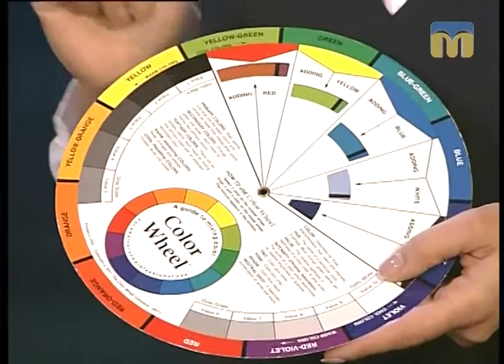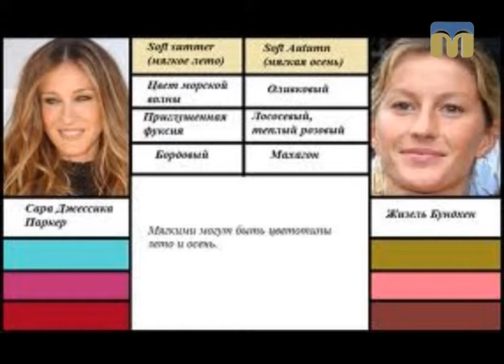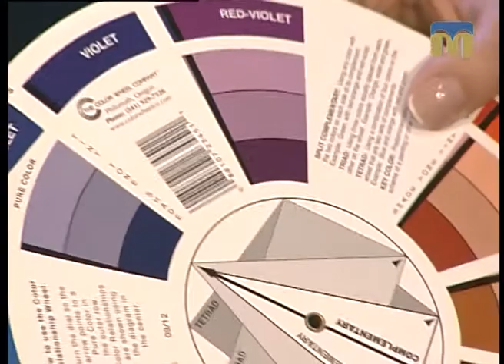Новий день. Кольоротип зовнішності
Як визначити свій колірний тип і правильно підібрати собі вбрання — поради дає стиліст  Анастасія Боденчук.